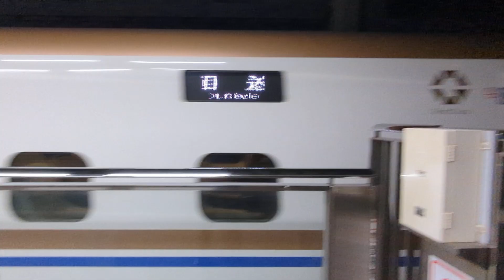2024年6月1日北陸新幹線金沢(駅)14番のりば575Eはくたか575号金沢着→(回送列車)回送575E停車中→発車 E7系F6編成運行575Eはくたか575号→(回送列車)回送575E